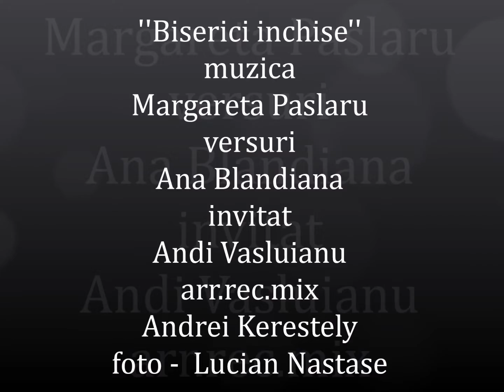Margareta Paslaru “Biserici inchise”, invitat Andi Vasluianu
Versuri Ana Blandiana, muzica Margareta Paslaru, invitat Andi Vasluianu; arr., rec., mix. Andrei Kerestely. Compozitia este inclusa pe albumul "Vibratii sufletesti" editat in 2022 de Rotonfoto Lucian Nastase; inregistrare in 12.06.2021 la studioul Jolt si Andrei Kerestely; declarata la UCMR-ADA